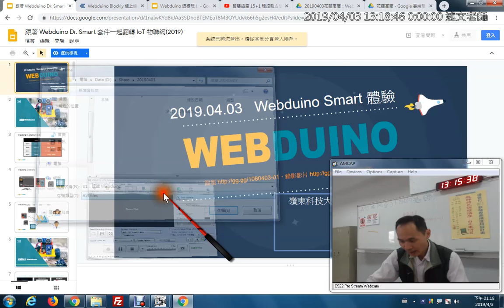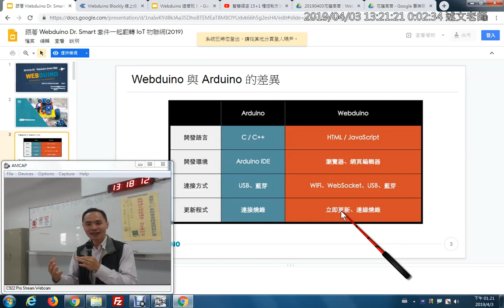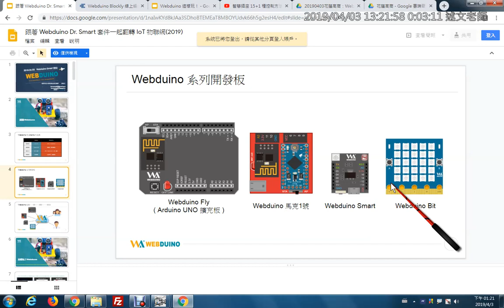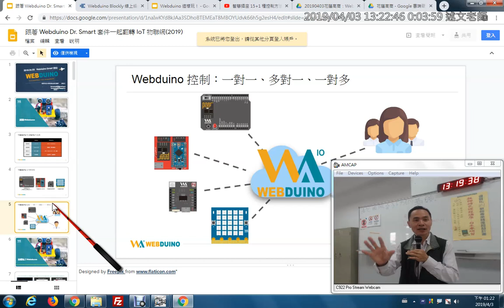01：認識 Webduino